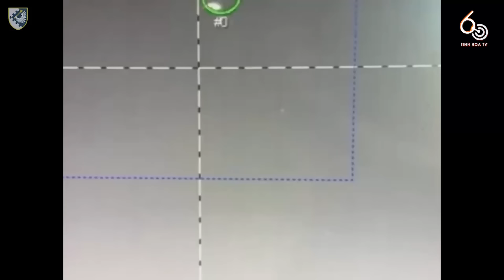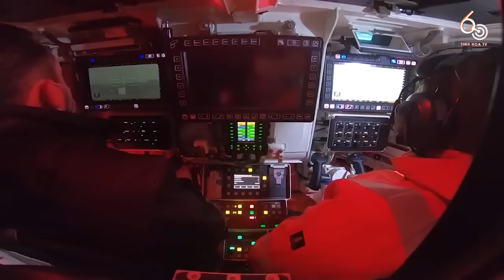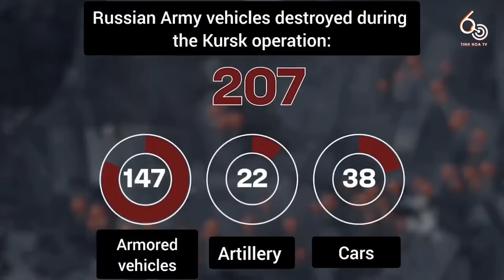Sự cố đạn pháo Triều Tiên phát nổ làm lộ điểm yếu trong hàng viện trợ cho Nga | 60 Giây Tinh Hoa TV